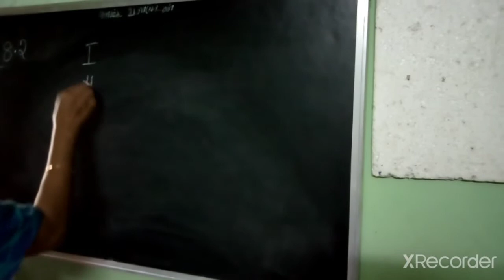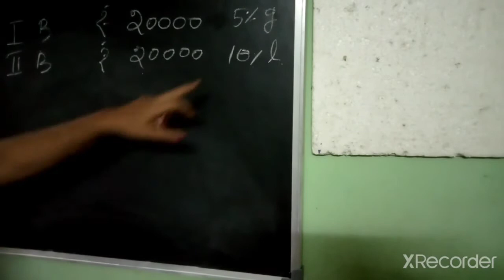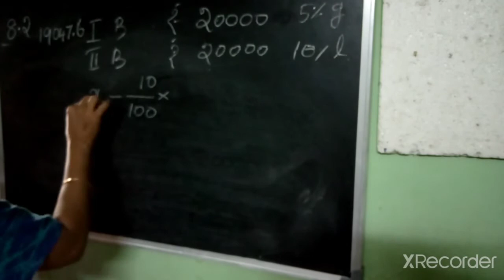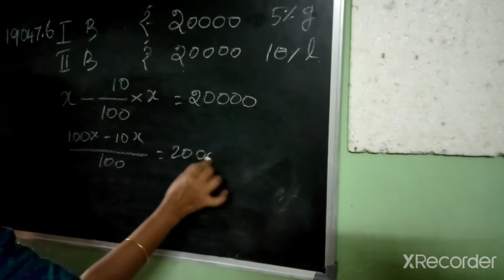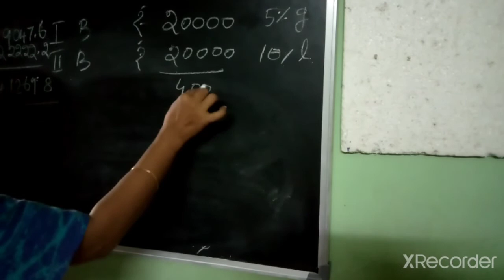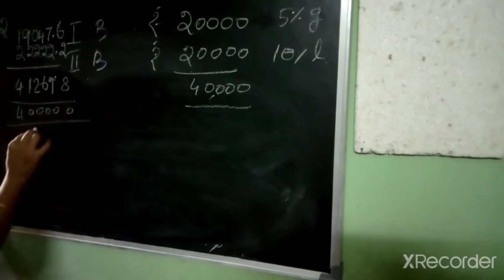Q 7 Ex 8 2 comparing quantities for class 8 th